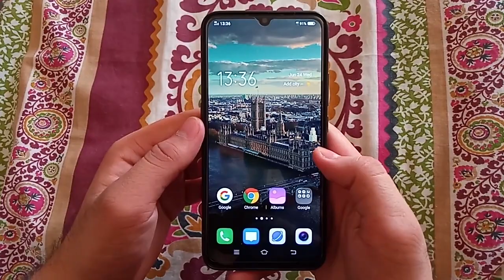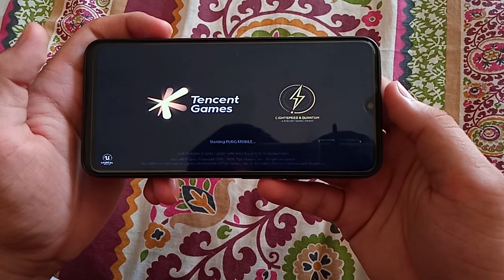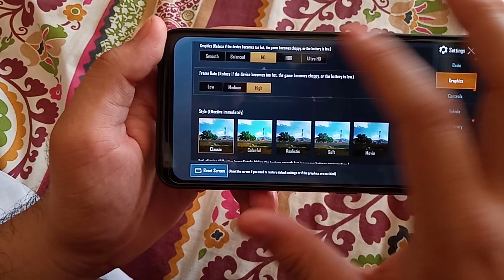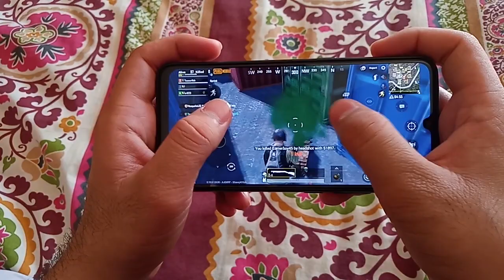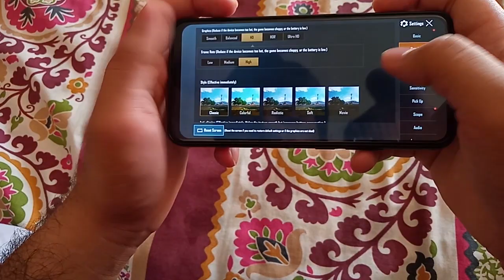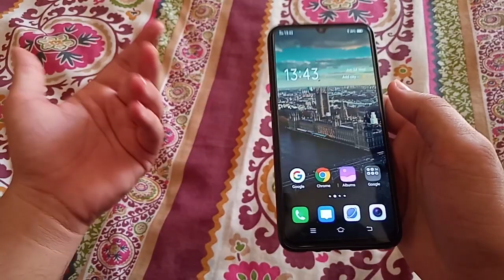Vivo S1 PUBG test HD Graphics 4GB Ram |2020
Hello and Aslam-o-Alikum, Today I made a video on Vivo S1 PUBG test 4gb Ram.